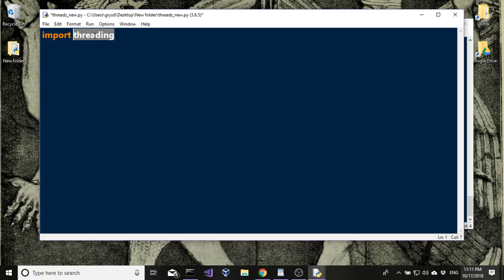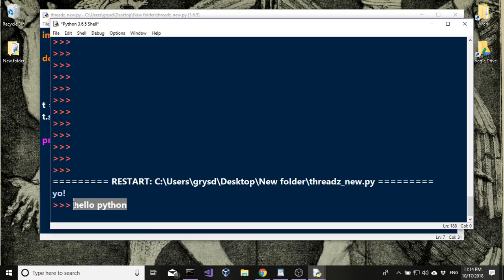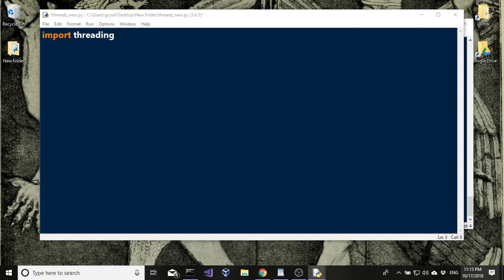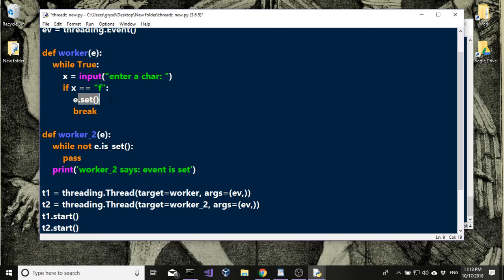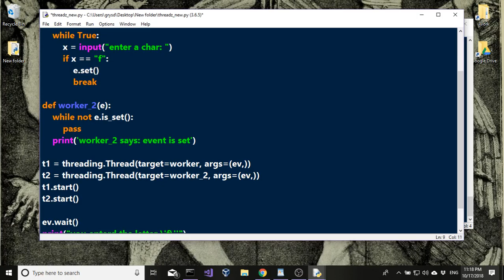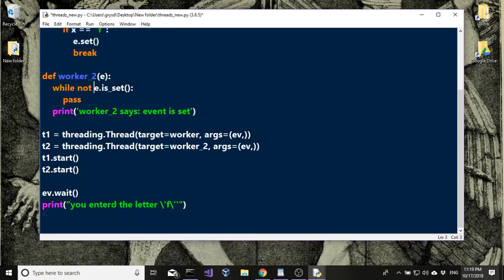קורס פייתון - 121 - תהליכונים - (timer & events) - חלק ד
בשיעור הזה נלמד על תזמון ת'רדים ואיבנטים (איוונטים/אירועים) שאיתם נוכל לתקשר בין הת'רדים השונים.

 timer & events with python threading